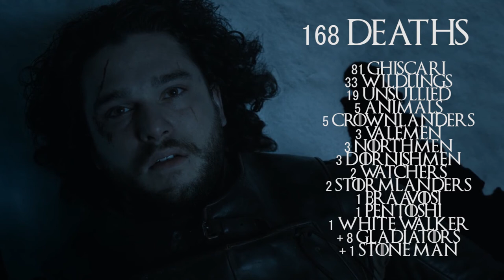EVERY DEATH IN SERIES #2 Game of Thrones S05 (2015)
Hey ! Today we count all the on screen deaths in the season 5 of the HBO's show Game of Thrones ! Have fun !

COUNTS : 168

81 GHISCARI
33 WILDLINGS
19 UNSULLIED
5 ANIMALS
5 CROWNLANDERS
3 VALEMEN
3 NORTHMEN
3 DORNISHMEN
2 WATCHERS
2 STORMLANDERS
1 BRAAVOSI
1 PENTOSHI
1 WHITE WALKER
+ 8 GLADIATORS
+ 1 STONE MAN